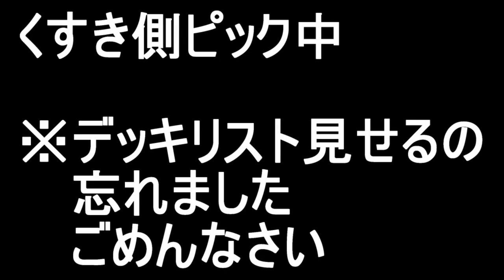【発狂】GameWith「くすき」と2pickガチ対戦した結果ｗｗｗｗ【シャドウバース】